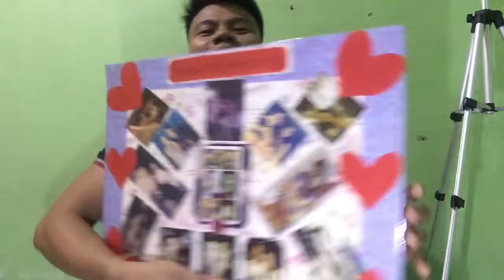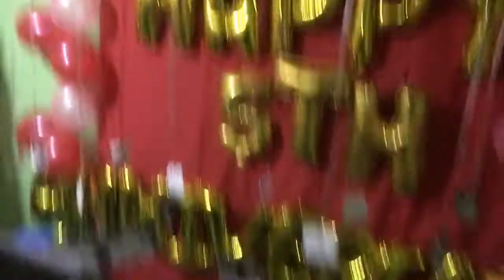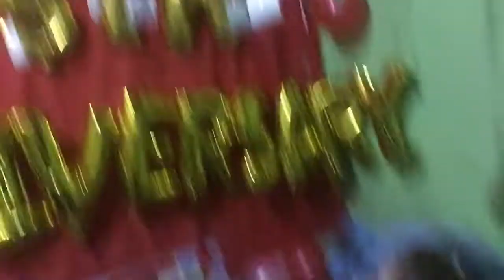Surprise Anniversary to my Moo (MyOnlyOne)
5years